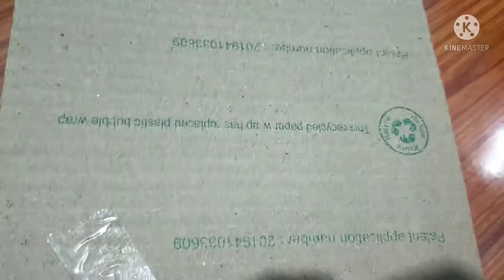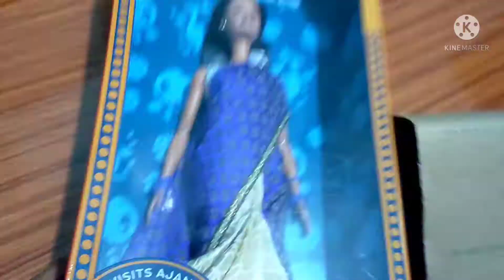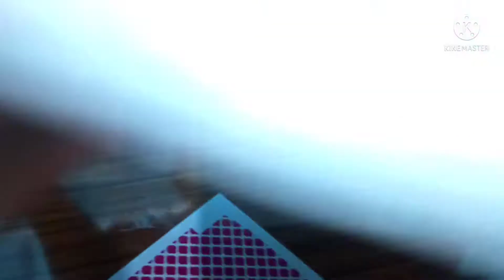Indian doll unboxing video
Take a look at this BARBIE In India visits Ajanta Caves on Flipkart